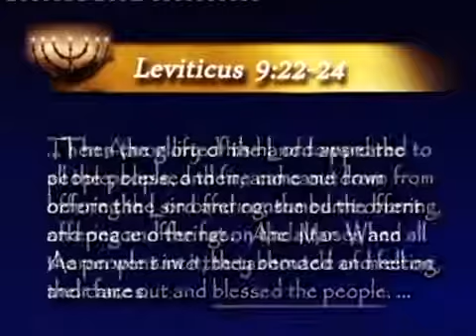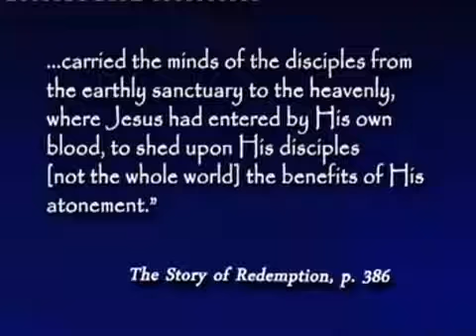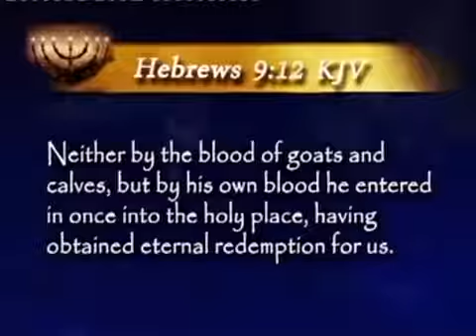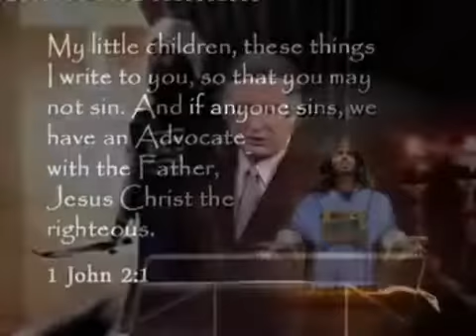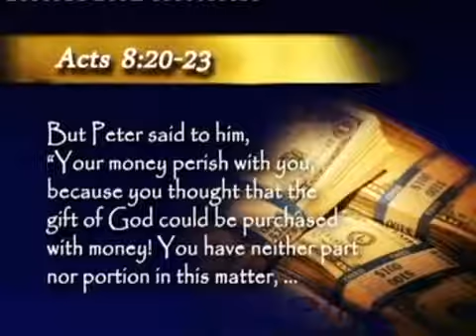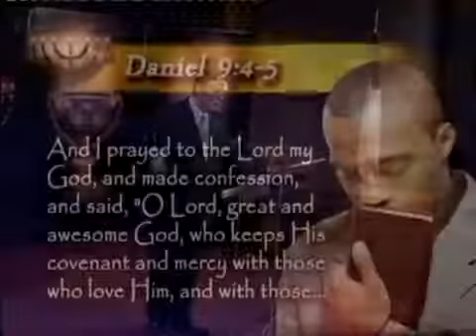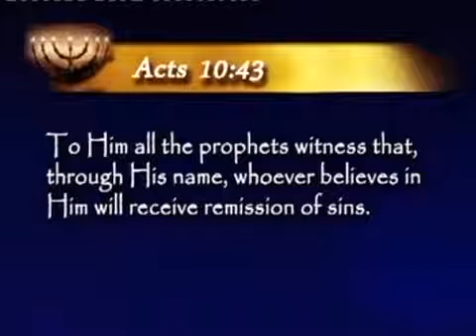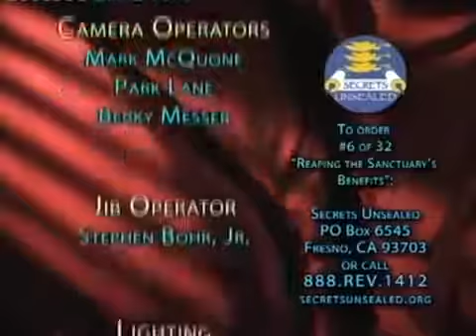6 Reaping the Sanctuary's Benefits - Sanctuary Series - Pastor Stephen Bohr